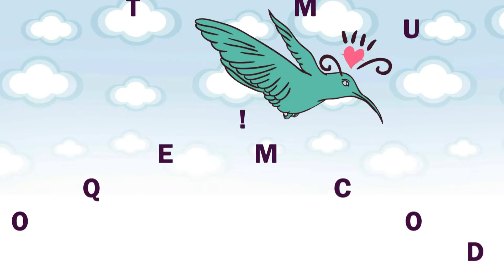MAKE COM TOQUE DE COR - Por Nathália Nogueira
Bjs